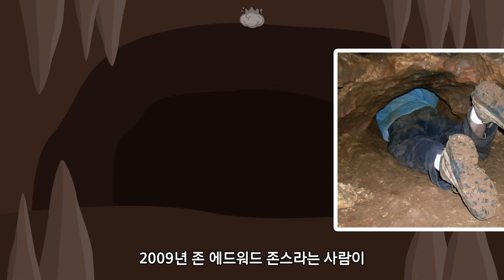계속 물구나무서기를 하고 있으면 어떻게 될까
🧠 물구나무서기를 하면 뇌로 전달되는 피가 많아지고
허리가 곧게 펴져 건강에 좋다고 말합니다

그럼 이런 효과를 극대화하기 위해 계속 물구나무서고 있으면 어떻게 될까요

참고자료